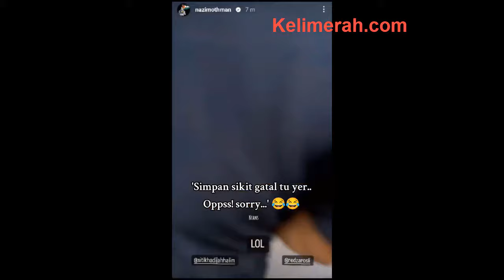Wanita Syurga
Nantikan drama Wanita Syurga akan datang di slot Akasia TV3 pada bulan ramadan nanti. Menampilkan pelakon seperti Redza Rosli, Siti Khadijah Halim, Nazim Othman, Riena Diana dan ramai lagi. Drama terbitan Zamriez Golden Pictures dibawah arahan Reza Baharudin dan skrip oleh Sophilea.

Judul ; Wanita Syurga
Tonton Full Episod: 1-35
Tarikh Tayangan: Ramadan 2024
Waktu Siaran: Isnin - Jumaat, 7:00 malam
Rangkaian: Akasia TV3
Penulis Skrip: Sophilea
Pengarah: Reza Baharudin
Produksi: Zamriez Golden Pictures